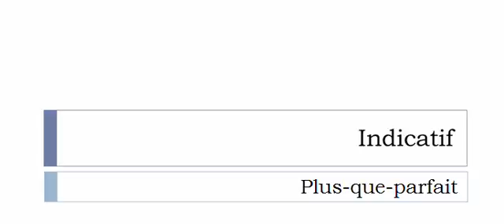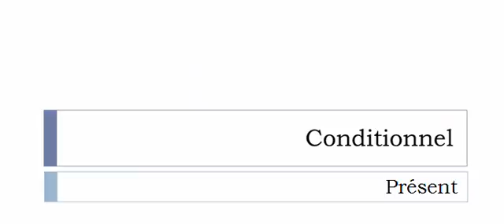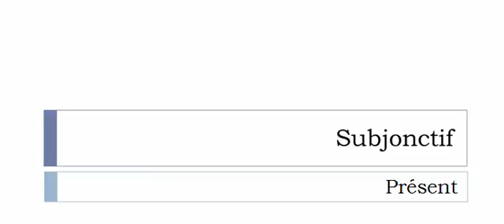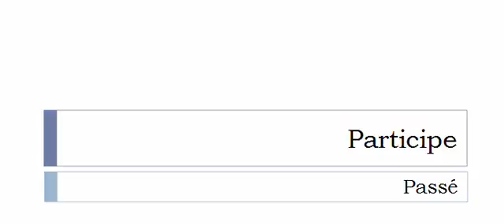Conjugate French verb # Poudrer = Sprinkle